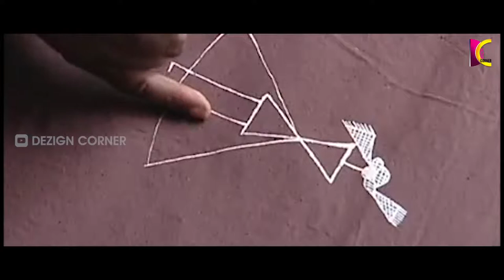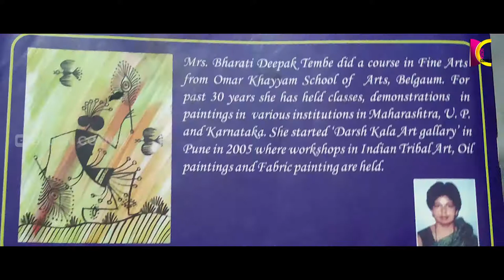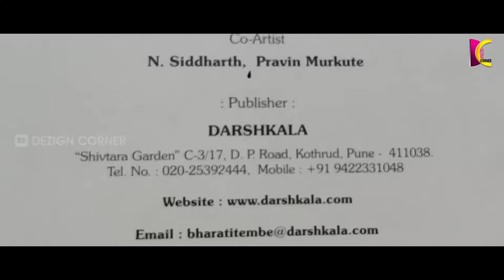WARLI PAINTINGS - with English subtitles | വാർലി ചിത്രരചന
*VLOG DETAILS*
Location : Sinas, Sultante of Oman
Shot Date : 24 DEC 2019

Image provided: Google

Shot In : Nikon D5100, Canon 600D (18-55/55-250/10-18) |
Microphone : Boya By-M1
Machine : Windows 10
Software : Adobe Premiere Pro CC 2017 | Adobe Photoshop CC 2017 | Adobe Soundbooth CC | Adobe Illustrator CC2017

Idea, Concept, Visulization, Edit : B S Kishor